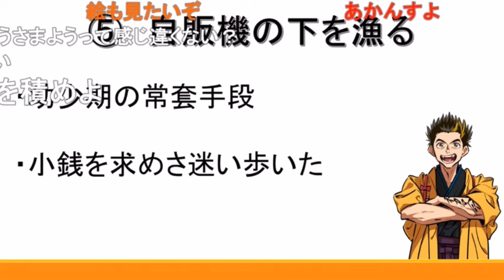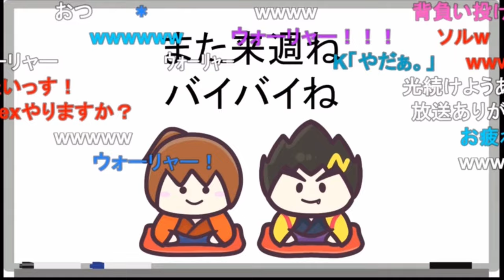性癖を美化せよ③自販機あさりでピッタンコカンカンな坂本《新幕末ラジオ第126回2023.3.26》【新･幕末切り抜き】[字幕]中岡コーナー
幕末志士の坂本さんには、山ほどの黒歴史と性癖があります

◆切り抜き元：
新・幕末ラジオ　第126回(焼き芋痔男&性癖を美化せよ)
2023年3月26日(日)放送分